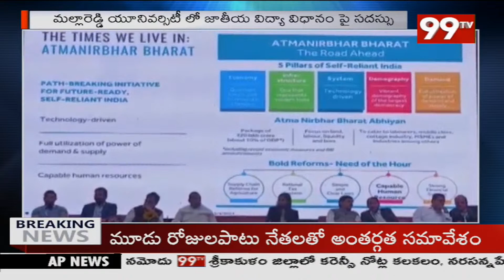National Education Policy Conference At Malla Reddy University | 99TV Telugu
మల్లారెడ్డి యూనివర్సిటీలో జాతీయ విద్యా విధానం సదస్సు
99TV Telugu LIVE | AP News | Telangana News | 99TV Telugu Live TV Channel